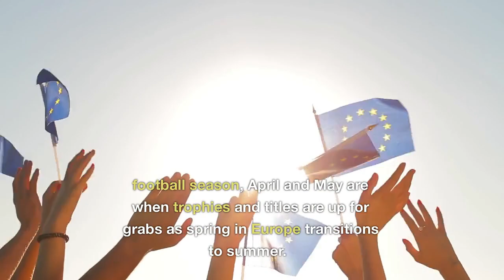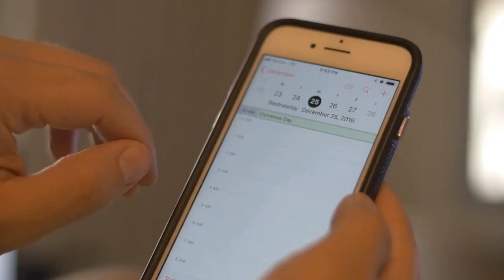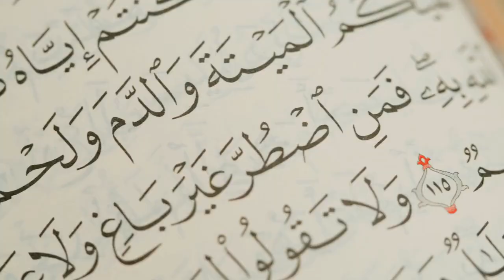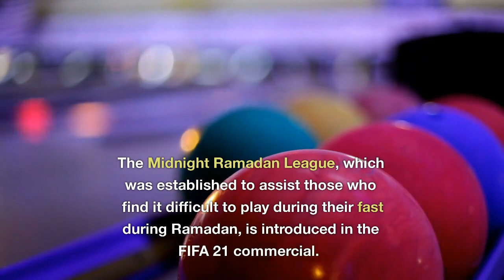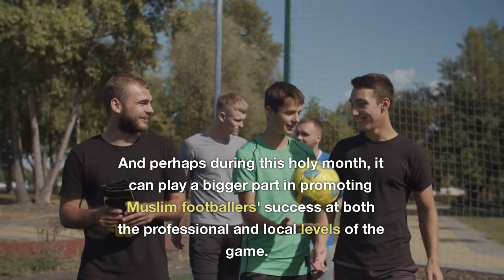What is it like to be a professional footballer during Ramadan?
This year's Ramadan is about to start and there are a lot of footballers who participate in this beautiful month for muslims. But it can be hard at times for a footballer to fast and play football matches at the highest level at the same time. In this video you will find out how these footballers combine their religion with their sport.

Messi shouldn't have won the Best Player Award according to Phil Jones. Check this video to find out who he thinks is the best player in the world:

Another Liverpool comeback in the Champions League doesn't sound that crazy after they trashed Manchester United with 7-0! Are Liverpool back? Watch this video to find out: